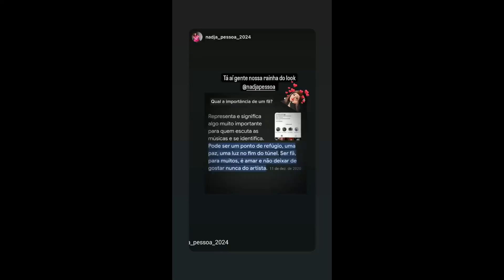STORIES DA NADJA PESSOA 17/01/2024